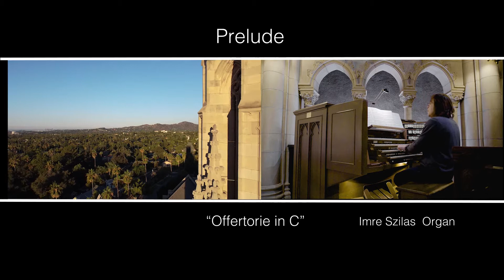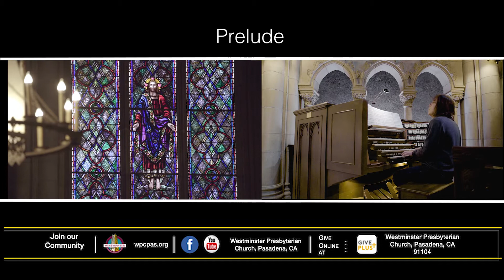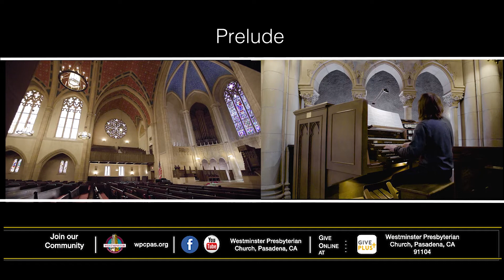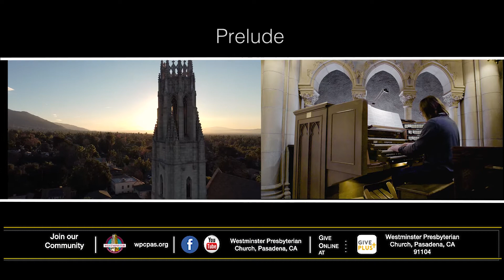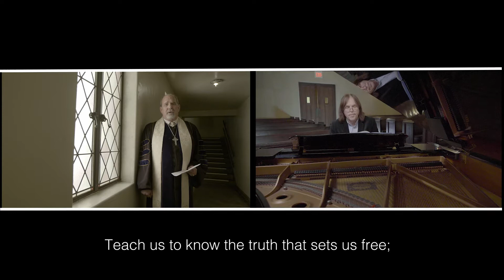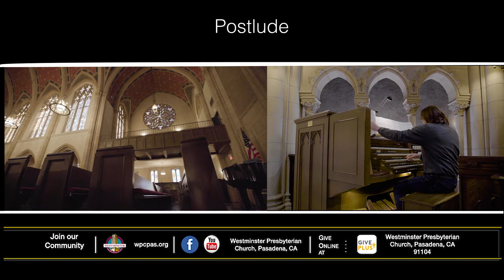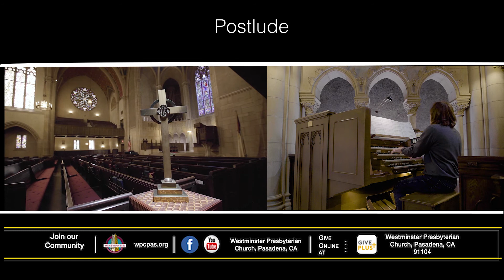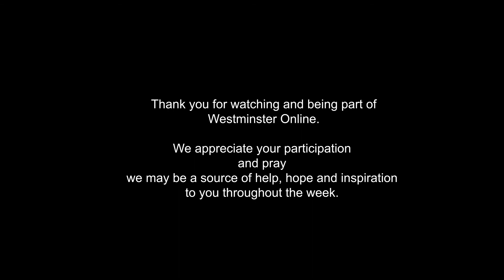May 2nd 2021 5th Sunday of Easter, Westminster Presbyterian Church, Pasadena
In our service this week Rev. Dr. Twining Campbell welcomes the Westminster Online Community to worship and we join in saying the Call to Worship.
Dr. Imre Szilas plays the Prelude: “Offertoire in C” by André Raison.  After the Westminster Chimes we join in singing the first stanza of the classic hymn, “Take Thou Our Minds, Dear Lord.”
Rev. Dr. Martha Campbell shares the announcements regarding the shutdown of our internet service that shut down our email.  Pastor Martha then leads us all in the prayers of the people and the Lord’s Prayer.
After a brief interlude we join in saying the Affirmation of Faith before the Anthem – “Lamb of God” – a brand new composition by Imre Szilas.  Imre had composed this piece for for a group but in these days of pandemic he plays alone.
Pastor Twine lead us in the Prayer of Illumination, reads the morning lesson from 2 Timothy 3:10-17. Pastor Twine preaches on Challenging Inequities and the value of Education –  the first sermon in our new series: Challenging Inequities.  The Session has been studying race, racism, white privilege and challenging inequities for much of the past year and has discerned 5 areas where we, Westminster, can make a difference in our community and world.
Pastor Twine pronounce the Charge and Benediction and the service concludes with Imre Szilas playing the Postlude “Postlude in Bb” by John E. West on the Westminster pipe organ.
Our services are filmed by Robert Smith and are available on our Facebook and YouTube pages (Westminster Presbyterian Church, Pasadena, CA).

I pray that you have a wonderful day and find blessings in this service and many other ways.

Loved ones,
Stay safe.
Keep the faith.   Be blessed. Until we’re together again:

“May the Lord watch over thee and me while we are absent one from the other.”

Twining Campbell